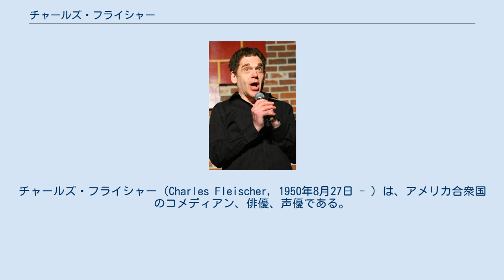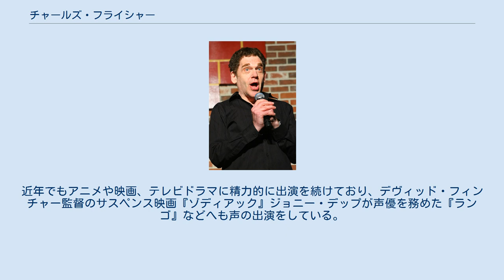チャールズ・フライシャー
チャールズ・フライシャー（Charles Fleischer, 1950年8月27日 - ）は、アメリカ合衆国のコメディアン、俳優、声優である。
 1950年、ワシントンD.C.に生まれる。
サウサンプトン大学で学んだあと、シカゴにあるグッドマン・シアターで演劇を学んだ。
幼い頃からエンターテイメント業界に興味があり、スタンダップ・コメディアンとしてキャリアをスタートさせた。
その後、1974年にテレビドラマシリーズ『ポリス・ストーリー』へ出演して、俳優としてのキャリアをスタート。
その後もテレビや映画などへ出演して経験を積み、1980年代初頭は『エルム街の悪夢』や『デッドリー・フレンド』などのホラー映画へも出演している。
 1988年にロバート・ゼメキス監督でスティーヴン・スピルバーグが製作総指揮を務めた『ロジャー・ラビット』でタイトルロールでもあるアニメーションのウサギ、ロジャー・ラビットの声を演じたことから一気にその名が知られるようになった。
同作品は実写とアニメーションを合成させた作品になっており、フライシャー自身もボブ・ホスキンス演じる実写側の主人公のやり取りで物語を盛り上げている。
その後製作されたスピンオフの短編アニメーションにおいても、同役で声の出演を果たした。
近年でもアニメや映画、テレビドラマに精力的に出演を続けており、デヴィッド・フィンチャー監督のサスペンス映画『ゾディアック』ジョニー・デップが声優を務めた『ランゴ』などへも声の出演をしている。